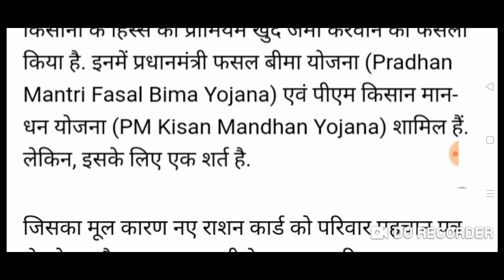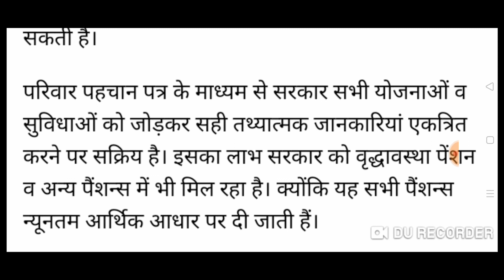होली का धमाकेदार तोहफा किसानों को पैसे ही पैसे मिलेंगे ख़ुशखबरी राशन,पेंशन फैसला Haryana news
Moj ap होली का धमाकेदार तोहफा किसानों को पैसे ही पैसे मिलेंगे ख़ुशखबरी राशन,पेंशन फैसला Haryana news